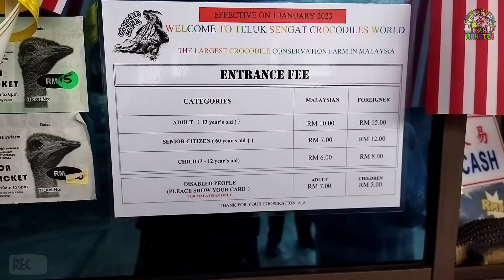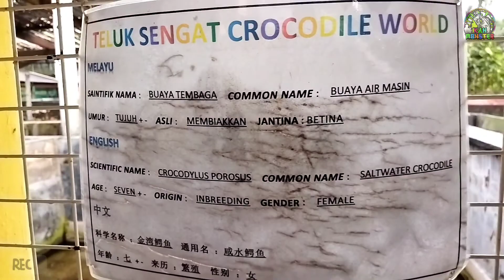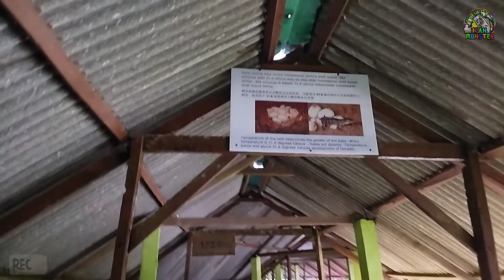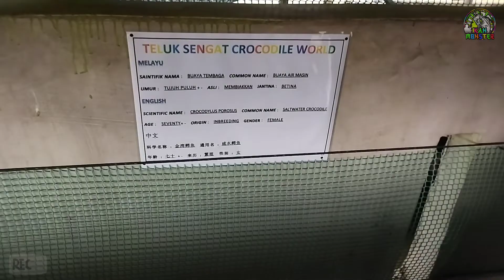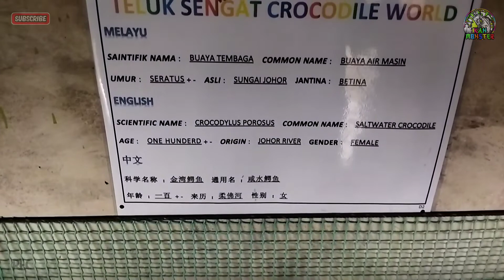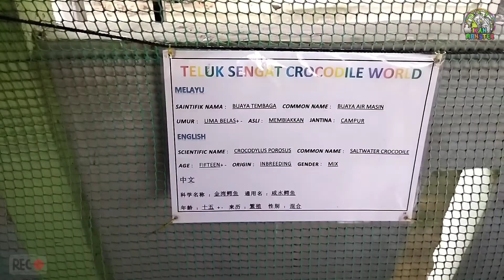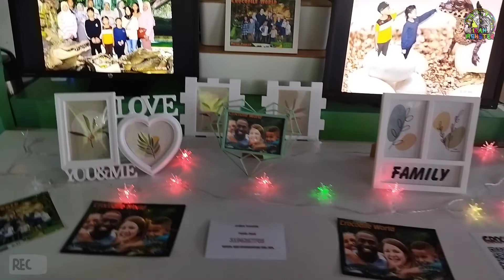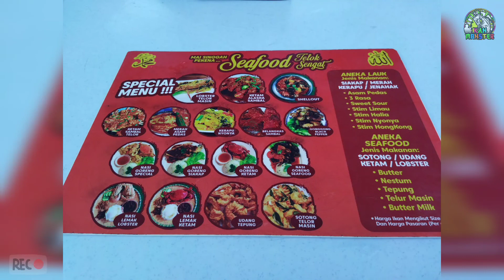Taman Buaya Teluk Sengat